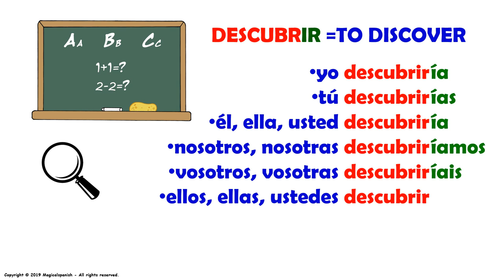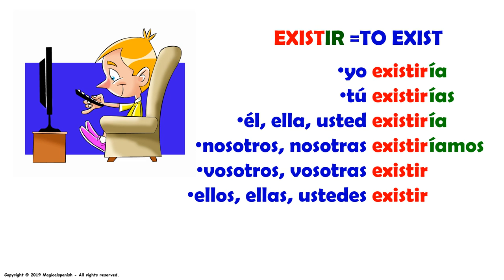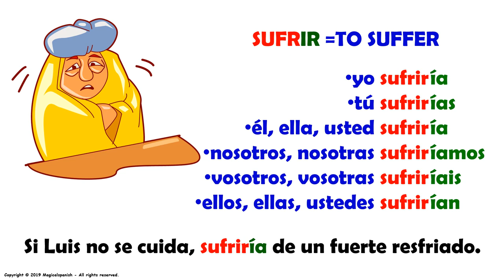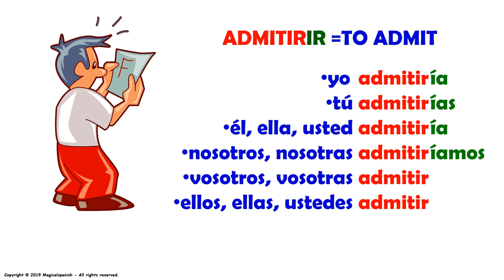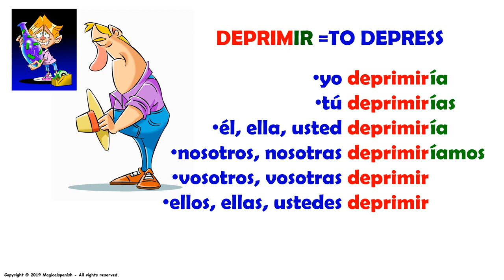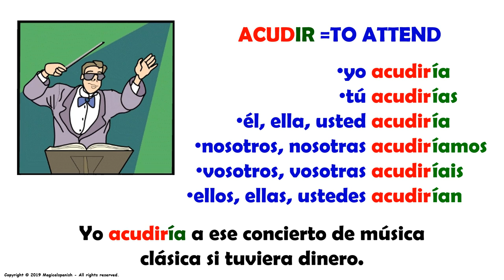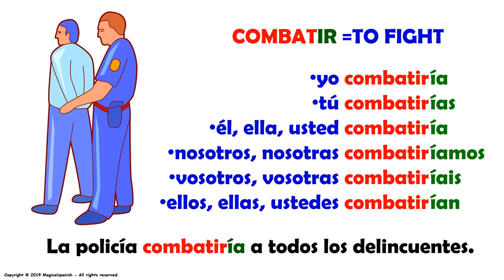12 Verbos Terminados en ‘-ir” en el Tiempo Condicional (25)